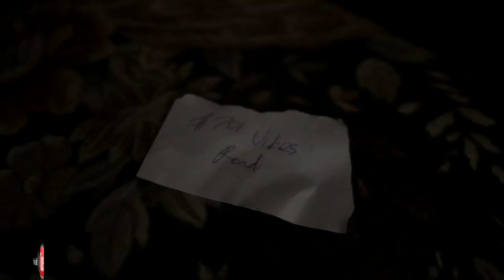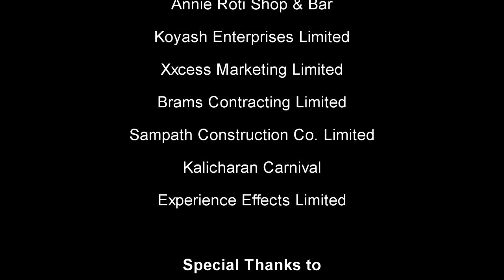Gee We Rum - GI ft Ravi B [ 2k18 Official ChutneySoca Music Video ]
CREDITS
PRODUCED AT D PUNGALUNKS FACTORY
WRITTEN BY GI, RAVI B, KELVIN KISSOON AND BIG RICH

DIRECTED BY DARIAN ABHIRAM AND RICARDO FERREIRA PAUL
CAMERA BY RICARDO FERREIRA PAUL AND DARIAN ABHIRAM
EDITED BY RICARDO FERREIRA PAUL
DRONE FOOTAGE BY PROGRESSIVE STUDIOS

ACTORS: MAX IS VIBES AND BIG RICH

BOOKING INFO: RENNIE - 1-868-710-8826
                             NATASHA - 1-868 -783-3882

GI MUSIC 2018.